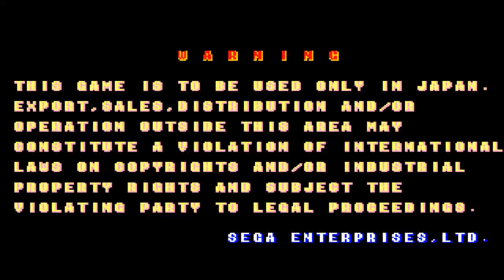Golden Axe (Arcade) - Tyris Flare - 1 Credit Clear